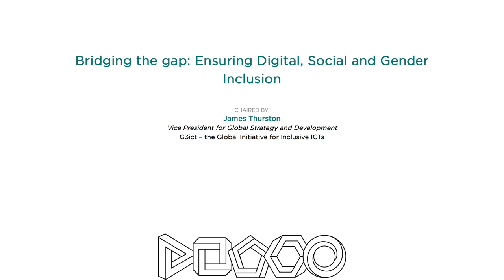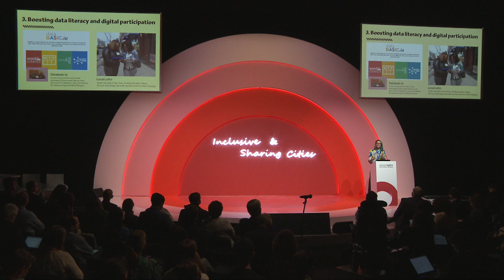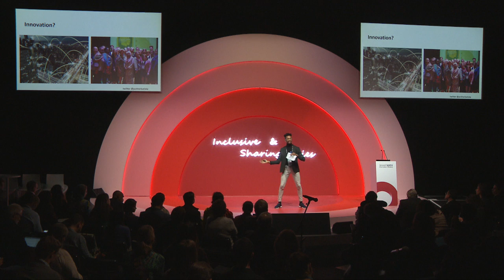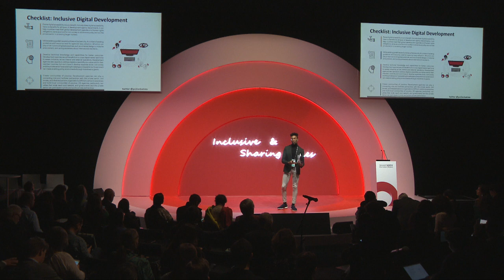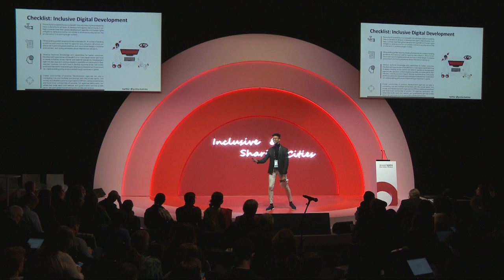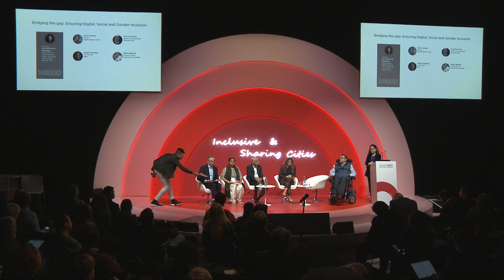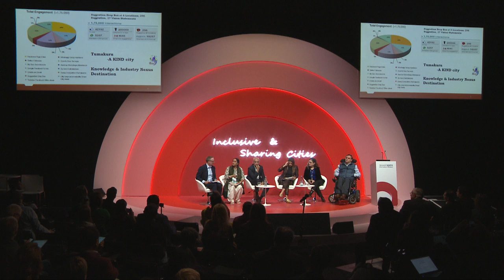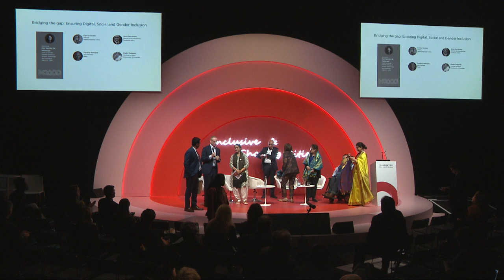Bridging the gap: Ensuring Digital, Social and Gender Inclusion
In today’s cities, social inclusion is not only the right thing to do but also the smart framework to foster. More inclusive societies are more likely to attract talent and tourists while making the most of their human capital. Yet creating more inclusive cities comes with increasing challenges as the digital, gender and social gaps need to be addressed holistically. What are the best strategies to ensure future cities are inclusive cities?

Keynote | Co-creating the City Prioritizing Gender & Racial Equity

Catherine D'Ignazio
Assistant Professor
Massachusetts Institute of Technology
Cambridge, United States of America

Conversation | Digital Development for All: Leveraging Digital Accessibility

Federico Batista Poitier
Director for Partnerships and External Affairs
World Enabled
Berkley, United States of America

Panel | Lowering social and digital gaps for more inclusive cities

MODERATOR:

James Thurston
Vice President for Global Strategy and Development
G3ict – the Global Initiative for Inclusive ICTs
Washington, United States of America

SPEAKERS:

Eunice Rendón
Director
Agenda Migrante/ VIRAL

Jesús Hernández
Director de Accessibilidad
Fundación ONCE
Barcelona, Spain

Suparno Barnejee
Vice President
Nokia
Washington, USA

Shalini Rajneesh
Principal Secretary
Government of Karnataka
Bangalore, India

Ines Sanchez de Madariaga
Chair on Gender Equality Policies in Science, Technology, and Innovation
UNESCO - UPM
Madrid, Spain